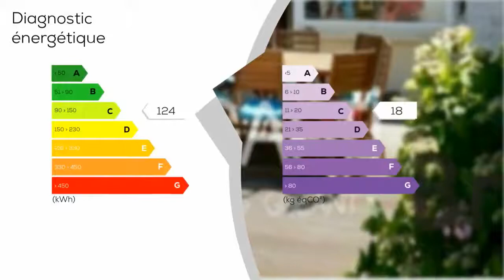A vendre - Maison/villa - LE CROTOY (80550) - 5 pièces - 112m²